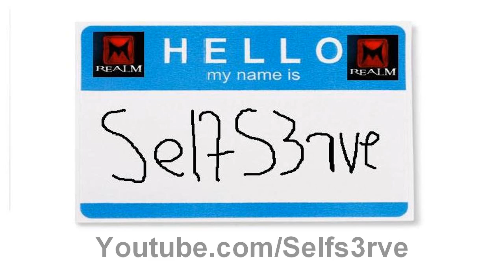World of Warcraft Cataclysm Arenas: Rogue/Shadowpriest (WoW Gameplay/Commentary)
A couple games as shadowpriest rogue. This is the first week of S9 so everyone is really squishy.

-Selfs3rve